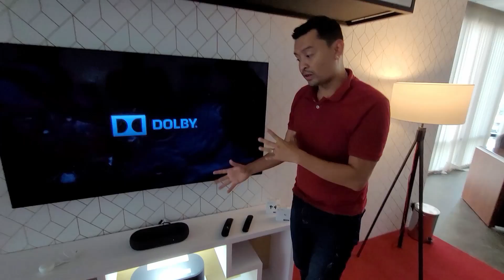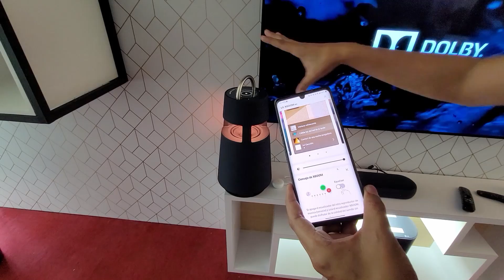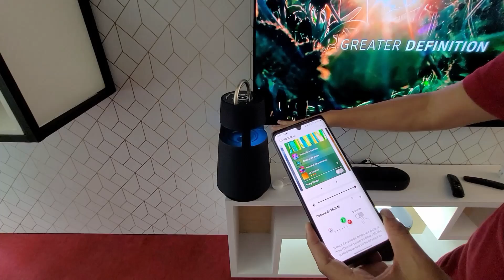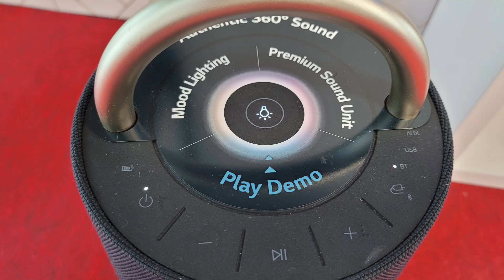Conociendo lo último en audio de LG Colombia | Entrevistas T&T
En Entrevistas T&T, tuvimos la oportunidad de charlar con Óscar Prada, Gerente de Producto de la Línea de Audio de LG Colombia, para conocer lo más reciente que la marca surcoreana ofrece en el mercado Colombiano.